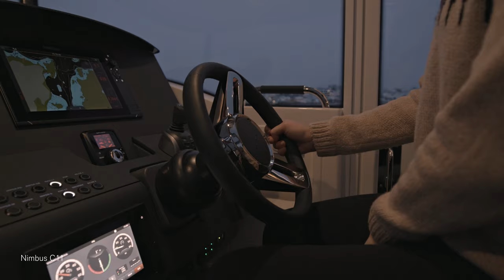Nimbus C8 C11 Winter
De Vaart Yachting are dealers of Nimbus Boats,  Sealine Yachts, Paragon Yachts and Aquador Boats, Broom Boats specialist and internationally active yacht brokers.  Appointed Official Nimbus Center offering a large selection of new and pre-owned Nimbus motor yachts, accessories and technical services.